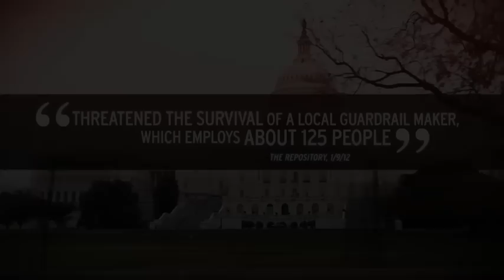Guarding Ohio Jobs | Rob Portman for Senate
"Without Rob Portman fighting for us in the U.S. Senate, our company and the jobs it provides would not be here today." - Matt Gregory, Executive Vice President of Gregory Industries

MEET ROB!

After 12 years representing Southwest Ohio in Congress, Rob served in two cabinet level positions in the Bush Administration – including one where he proposed a balanced budget – came home for 3 years, then was elected to the Senate in 2010, winning by an impressive 18 points.

Rob has built a reputation in the Senate as a conservative who gets things done for Ohioans and for our country. Rob has an A rating from the NRA and voted against the Democrats' bill to take away our 2nd Amendment rights. He has a 100% rating from National Right to Life and introduced his own legislation to protect the unborn.

In the Senate, Rob has taken the lead in fighting against President Obama and Harry Reid's excessive spending. Rob supports a Balanced Budget Amendment, and he led the effort and got the entire Republican caucus to agree on his pro-growth Senate Republican Jobs Plan.

Despite the gridlock in Congress, Rob has had 33 of his bills signed into law, including legislation to help combat drug abuse, to help stop human trafficking, to stop waste and fraud in government spending, and to reform federal worker retraining programs so they work better for Ohio.

In 2014, Rob served as the National Finance Chairman of the Republican Senate Campaign Committee and everyone agrees he played a key role in winning a Republican majority in the United States Senate. Rob was born and raised in Cincinnati, where he lives today with his wife, Jane. They have three children – and one dog – and have been married for 28 years.